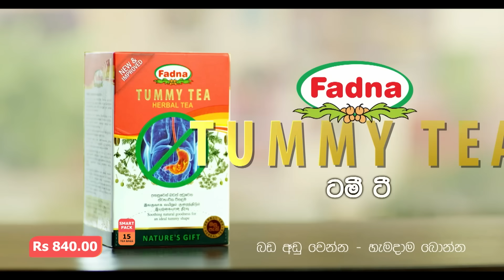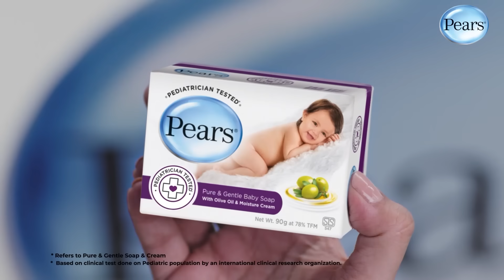Jaanu | Episode 171 - (2023-10-19) | ITN